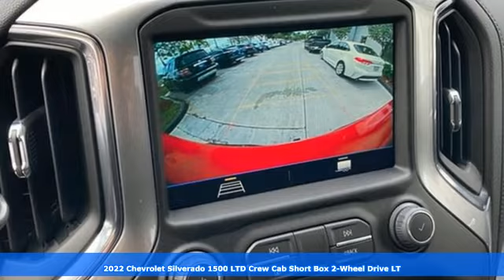New 2022 Chevrolet Silverado 1500 Limited Sunrise FL Miami, FL NG214080 - SOLD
Year: 2022
Make: Chevrolet
Model: Silverado 1500 Limited
Trim: LT
Engine: 2.7Ll 4 Cylinder Turbocharged
Transmission: 2WD 8-Speed Automatic
Interior: Black
Stock #: NG214080
VIN: 3GCPWCEK2NG214080
TO KEEP YOU SAFE, WE DELIVER! BUY ONLINE-TEXT-EMAIL-CHAT-PHONE AND WE WILL DELIVER YOUR NEXT VEHICLE TO YOUR DOOR! FROM OUR SALES FLOOR TO YOUR DOOR! ITS THAT EASY CLEAN AND SANITIZED. 2022 Chevrolet Silverado 1500 LTD LT Red Hot RWD 8-Speed Automatic 2.7L Turbo Equipped withConvenience Package (10-Way Power Driver Seat w/Lumbar, 12-Volt Rear Auxiliary Power Outlet, Dual-Zone Automatic Climate Control, Electric Rear-Window Defogger, Keyless Open & Start, Leather Wrapped Steering Wheel, LED Cargo Area Lighting, Manual Tilt/Telescoping Steering Column, Rear Dual USB Charging-Only Ports, Remote Vehicle Starter System, and Theft Deterrent System (Unauthorized Entry)), Preferred Equipment Group 1LT (2 USB Ports (First Row), 4.2 Diagonal Color Display Driver Info Center, All-Star Edition, Auto-Locking Rear Differential, BluetoothA‚A® For Phone, Chevrolet Connected Access Capable, Chrome Grille, Chrome Mirror Caps, Color-Keyed Carpeting Floor Covering, Deep-Tinted Glass, Electronic Cruise Control, EZ Lift Power Lock & Release Tailgate, Front Rubberized Vinyl Floor Mats, Heated Driver & Front Outboard Passenger Seats, Heated Steering Wheel, OnStar & Chevrolet Connected Services Capable, Power Door Locks, Power Front Windows w/Driver Express Up/Down, Power Front Windows w/Passenger Express Down, Power Rear Windows w/Express Down, Rear 60/40 Folding Bench Seat (Folds Up), Rear Rubberized-Vinyl Floor Mats, Rear Vision Camera, Standard Tailgate, Steering Wheel Audio Controls, and Wi-Fi Hot Spot Capable), Trailering Package (Hitch Guidance), 3.42 Rear Axle Ratio, 40/20/40 Front Split-Bench Seat, 4-Wheel Disc Brakes, 6-Speaker Audio System, ABS brakes, Air Conditioning, Alloy wheels, AM/FM radio: SiriusXM, Apple CarPlay/Android Auto, Automatic temperature control, Brake assist, Bumpers: chrome, Cloth Seat Trim, Delay-off headlights, Driver door bin, Driver vanity mirror, Dual front impact airbags, Dual front side impact airbags, Electronic Stability Control, Front anti-rol

Address:
14401 West Sunrise Bouledvard